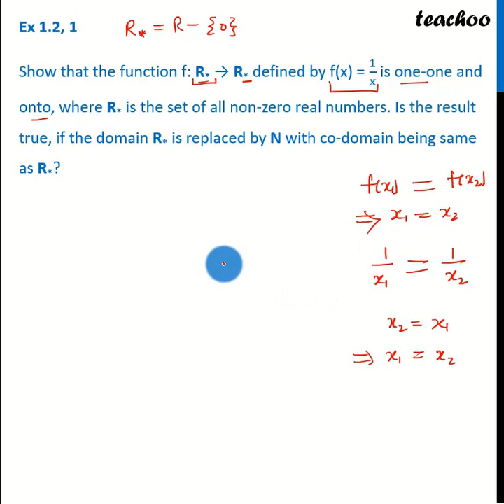Ex 1.2, 1 - Show f(x) = 1/x is one-one onto, where R* - Teachoo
Get solutions to all questions of Relations and Functions Class 12